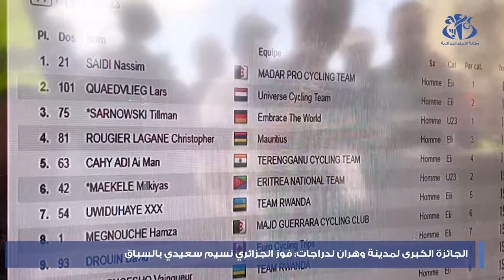الجائزة الكبرى لمدينة وهران للدراجات : فوز الجزائري نسيم سعيدي بالسباق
وهران (وأج) - فاز الدراج الجزائري نسيم سعيدي, بسباق الجائزة الكبرى لمدينة وهران, الذى جرى  ظهيرة اليوم السبت.